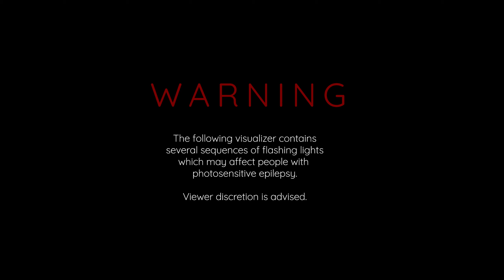ron - myosotis (freija Remix)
Track 5 of "myosotis (Remixes)".